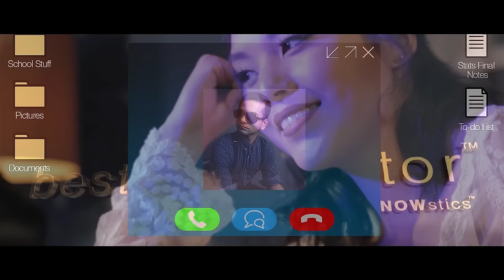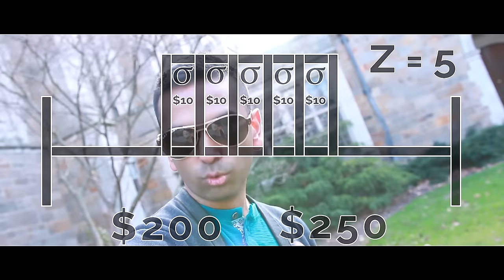Statistics Rap Song "Beyond Average" by Rohen Shah (MC SKULE)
This is Rohen Shah (MC SKULE)'s debut Music Video. This song describes, via video chat tutoring, what "Sigma" and "Z-Score" really mean, and how finding the "Average", while easy, is not enough in statistics. Music produced by JSR (Jashar Rawlings).

Lyrics:
Do you find yourself asking, What is the point of stats?
Is the time spent learning it worth it just to pass a class?
Well there’s this thing called data, it has characteristics
and making data make sense is the power of statistics
See a long list of numbers, is nice but not quite useful
What we need is to find a way to only focus on what’s crucial
And here’s where you might think; let me just find the average
Well that’s a great start, knowing the mean is an advantage
Compared to just raw data, the mean does us wonders
But relying on just the mean would be quite a blunder …

[Chorus]
To Be Beyond Average You should go beyond the average
Standard Deviation is something you should want to manage
And calculating Z score might be a chore like cleaning
But I bet you’ll wanna know more when you understand its meaning
X 2

You have 2 groups of people, and want to know their ages
So the groups write their ages one by one, on 2 separate pages
Now everyone in group 1, is 20 years old
Which makes their average age 20, lo and behold
Group 2 has a different story, cuz half of the people are 10
But the other half are 30, So the average is 20 again
These 2 groups are quite different, that’s what we want to claim
But just looking at averages, we saw they were the same
Now let’s make a new friend sigma, or standard deviation
It’s a tool that’ll help us make sense of this little complication
It measures how far the average is from each individual
The formula looks scary but applying it is really cool
And the gist of it really is how spread out the numbers are
Which means sigma is higher when all the numbers are really far
So group 2 has a high sigma, and group 1’s is actually zero
And if you can now see why that’s true you’re a sigma super-hero

[Chorus]
Suppose you’ve made a painting, that you’re looking to sell
The mean price is $200, but your painting’s rather swell
So yours will be above the mean, that’s something you can tell
You sold yours for $250, so it seems like you’ve done well
$50 above average, so you’re feeling content
But you wonder if your painting was in the top 1 percent
Is 50 above average, really all that high?
Well that depends on whether other prices are nearby
So what we need to quantify is how prices are spread out
But we already have that - sigma without a doubt
So now how many sigmas, above the mean are we?
There’s actually a name for that value: it’s called Z!
So let’s recap what Z score means, the name might seem bizarre
But all it says is how many sigmas from the mean we are
So if sigma is 50, well then that tells us a ton
we’re one sigma above average, so our Z score would be 1
Let’s say you did the math, and found your sigma to be 10
You’re 5 sigmas above average, so the Z is 5 then
The cool thing about Z is that it has its own table
Which lets us solve problems we were previously unable
You’re in the top 1 percent if Z is 2.3 or more
And since our Z is 5 we’re in the 1% for sure
I hope you now can see how to come to this conclusion
and that sigma and Z are no longer a confusion

Don’t get caught up in details, just see the broader vision
use stats in your life to make better decisions